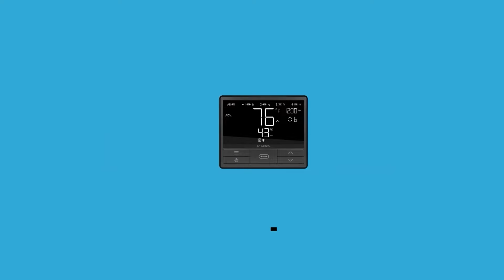How To Get Quality Genetics For Cheap!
In this Garden Talk clip,  Mike from 420Things talks about saving money on quality genetics. What are your thoughts on this?